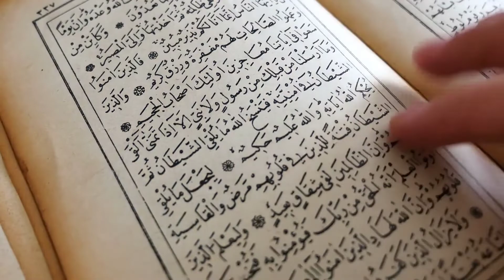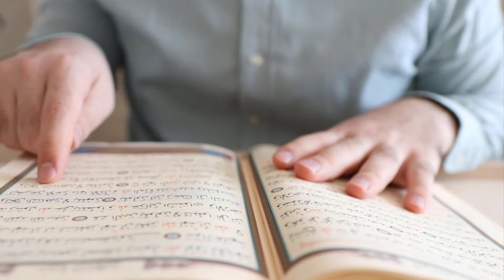Do Cheezen Is Dunya Main Nai Hain Jo Aage Chal Kar Hongi -Urdu Kahani (islamic Story)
دو چیزیں اس دنیا میں نہیں ھیں جو آگے چل کر ھونگی